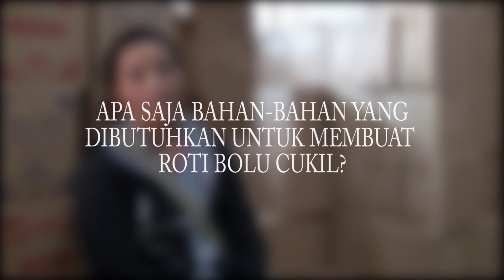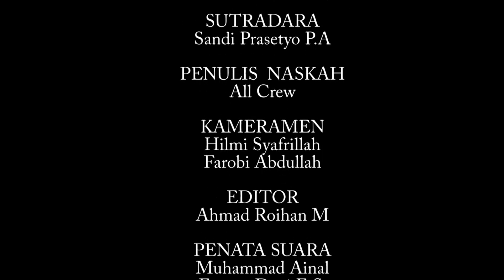Roti Bolu Cukil_Feature Grabag TV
Bolu Cukil di Dusun Krajan, Kec.Grabag,Kab.Magelang